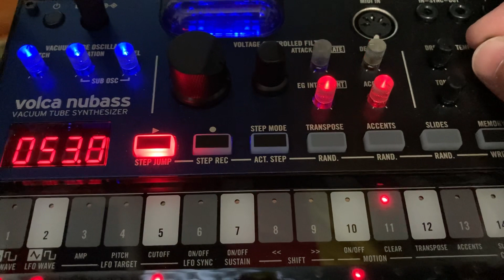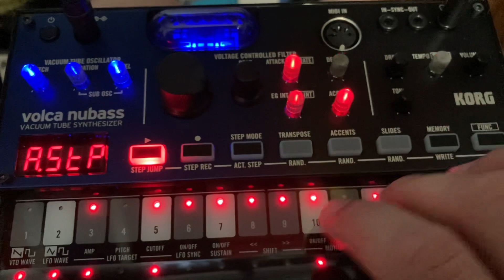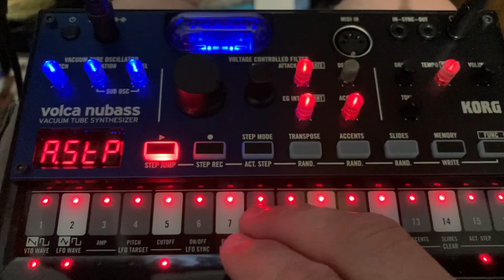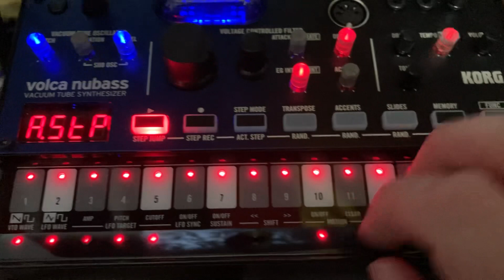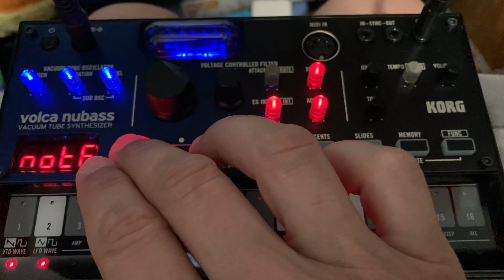Volca jam with the nubass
Just a short bit of fun with this crunchy, punchy, angry little machine. I love this thing dearly.

I hope you enjoy the noise